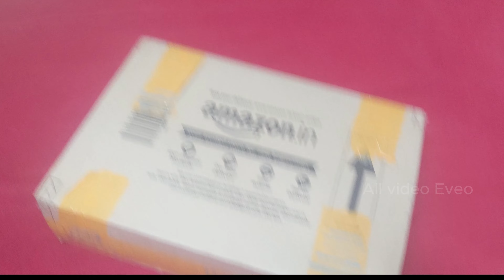FIFINE USB Gaming Microphone-A6T The best Gaming mic for pc Gamers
My Pc I5-3570
Since-2012
 Current Pc specification Intel i5-3570
Ssd 128gb
Hdd 500gb
Windows 11 pro 64 bit
Wifi Asinet Giga Fiber 500mbs speed
Phone Pixel 3
Also Try For Real Condents And Maximium Explanition
permitted by copyright statute that might othervwise